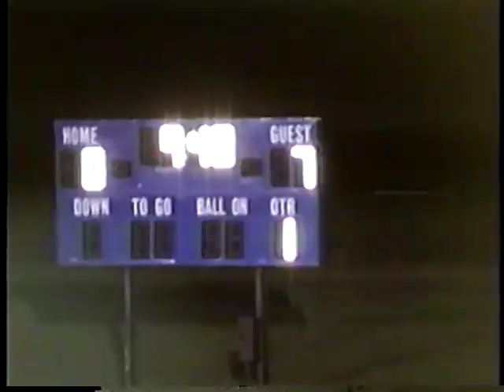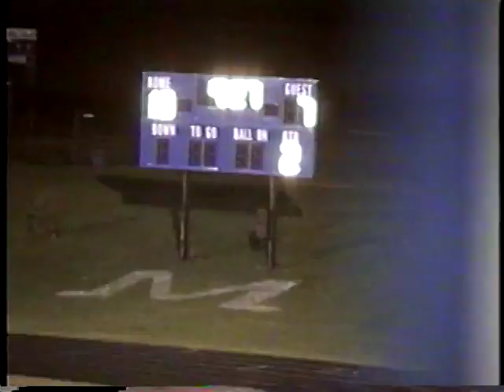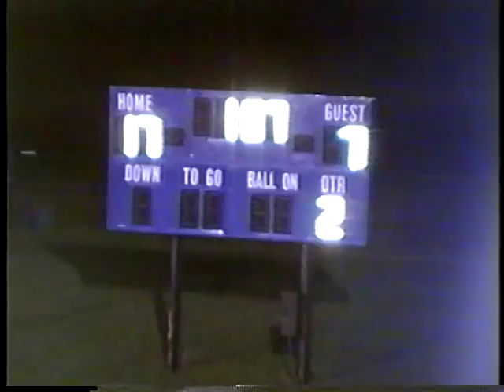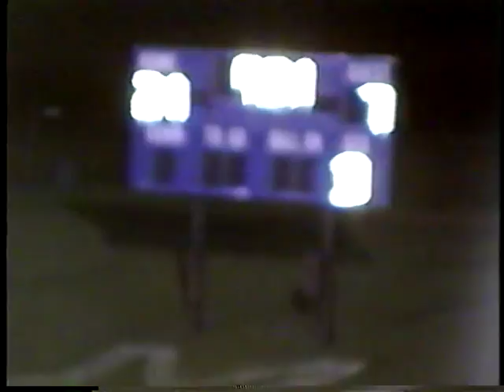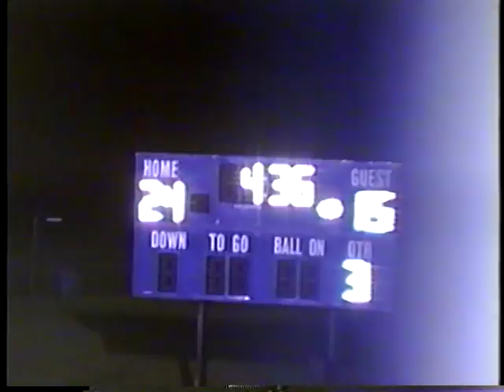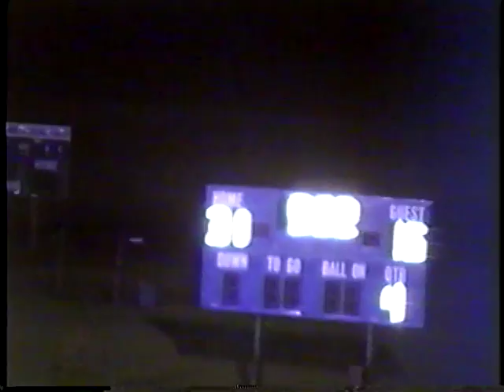1996 - Magruder v. Rockville